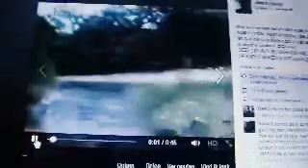Louisa janssen is heel boos 2014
Louisa is boos